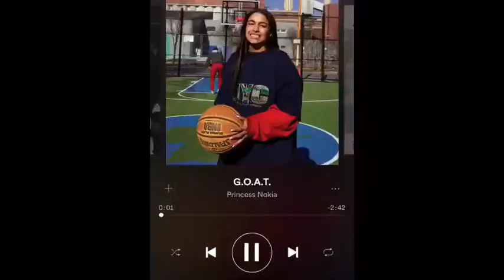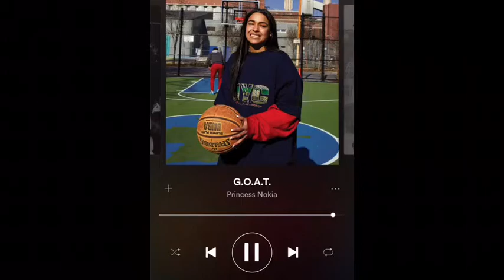this is what that jungle do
I used a color other than pink and brown be proud of me
I hope y’all like this, I’ve been poppin off with some cute ass looks lately but I haven’t filmed them rip me ;) but I might start talking in my videos I just hate background noise but I refuse to turn off my fan.
Peep the gram @ // angelbaebay
Much love